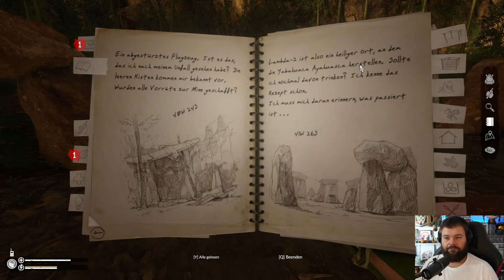GREEN HELL 🐍 Wieder eine rituelle Stelle! | LETS PLAY | #22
📋GREEN HELL #22 🔴 LIVE LET'S PLAY